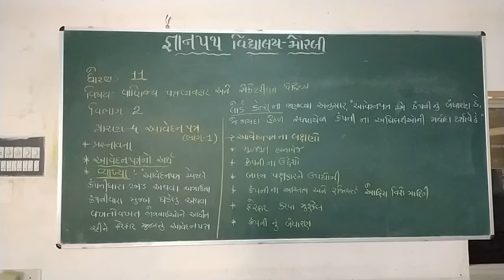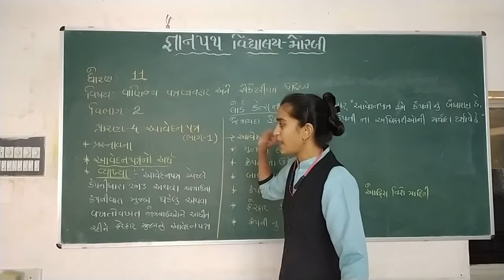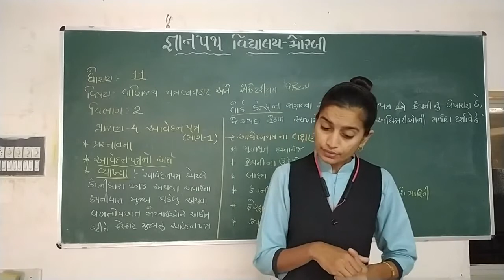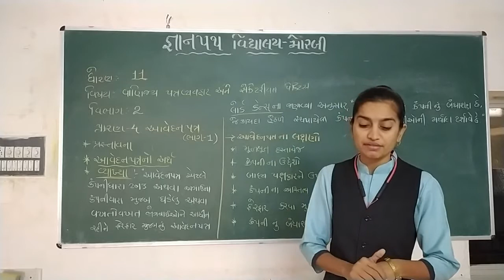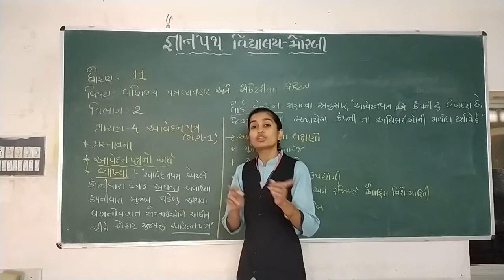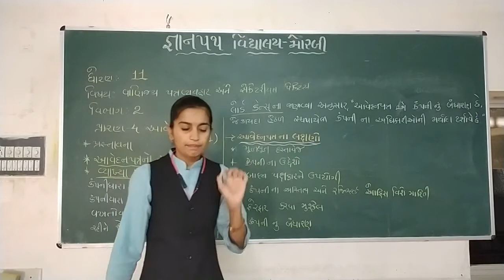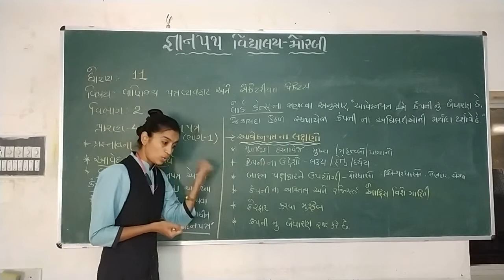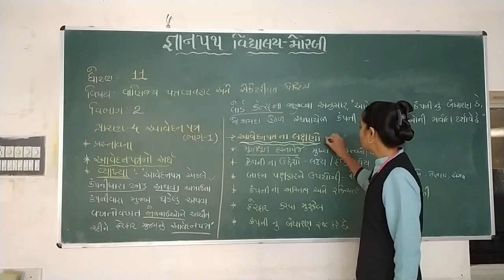gyanpathschool STD-11 SPCC VIBHAG-2 CH-4 PART-1